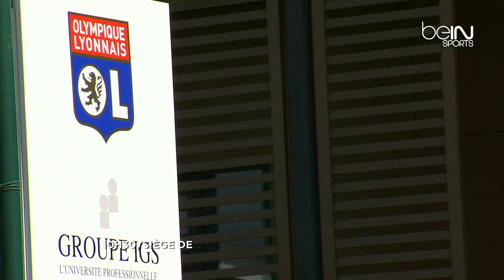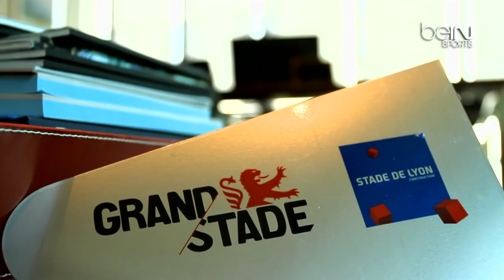Reportage beIN SPORTS : Dans les pas de Jean-Michel Aulas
Au plus près du président de l'Olympique Lyonnais, nous avons passé plusieurs jours à suivre Jean-Michel Aulas dans ses fonctions. Images inédites et exclusives.